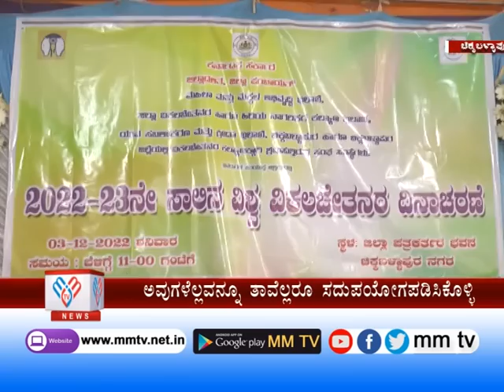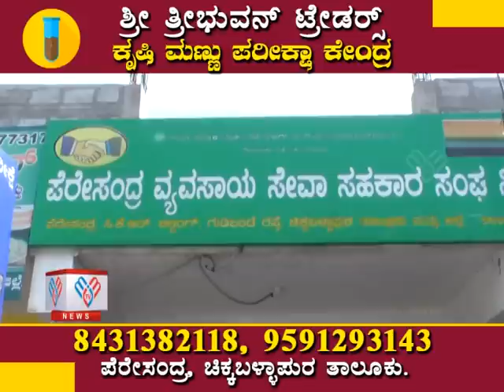MM TV-News 03-12-2022